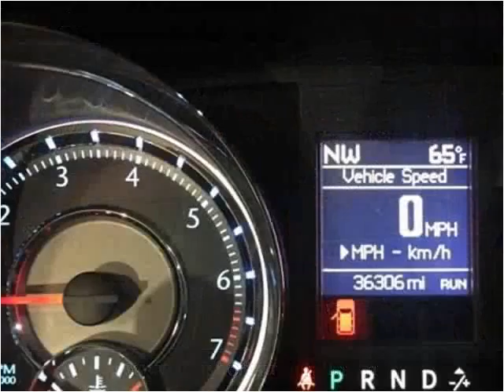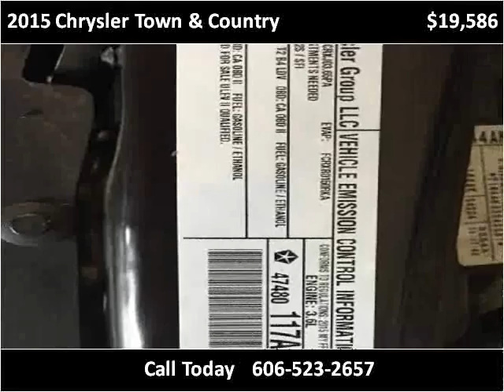2015 Chrysler Town & Country Used Cars Corbin KY